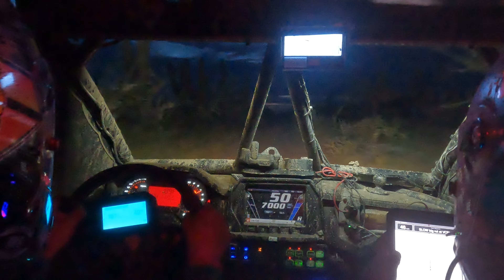Hitting a bat at speed in the 2023 Baja 1000 Fatboys Racing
Brendan taking a bat to the face in the dark at the 2023 Baja 1000